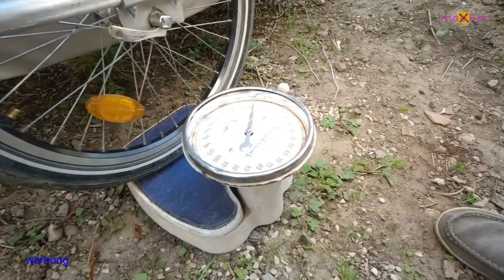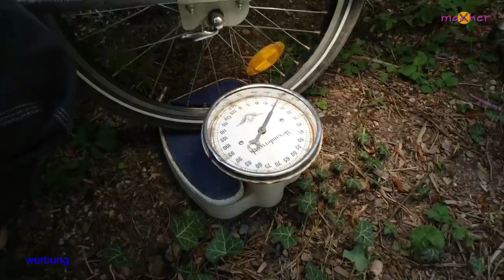Fahrradwohnwagen Härtetest, Roomtour, Fahrverhalten, Geländetauglichkeit& Hindernisse!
Wie macht sich die Rad Camper Box unterwegs auf Touren?
Was hält der Schlafanhänger alles aus? Ist die Traum-Kiste ganz dicht?
Warum eigentlich den Fahrradwohnwagen ausführlich testen? Now with English, French and Spanish subtitles!

Ein Offroad-Fähiger Klappwohnwagen bietet mir mehr Möglichkeiten und Freiheiten bei der Wahl meiner Streckenplanung, Hindernisse sind überwindbarer, durch sein akzeptables Gewicht (ca. 40 Kg) und seine geringe Höhe (88/92 cm)während der Fahrt.
Und mit diesen Eigenschaften entspricht der Campinganhänger meinem Wunsch, meinem Bedürfnis, der Natur nahe zu sein - unterwegs zu sein, wo es schön ist - auf Feld-/Wald-/Fahrrad-/Wander- Wegen, kleinen Straßen, abseits belebter Verkehrsadern, um so an Orte zu gelangen, zum Campen und zum Schlafen, welche "traumhaft" schön sind!
Mein Stresstest und die Ergebnisse sind eine subjektive Momentaufnahme, sind erweiterbar, da nicht perfekt oder vollkommen! Ergänzungen oder Vorschläge deinerseits sind herzlich willkommen.

Hast du durch mein Videoinhalt Mehrwert, Mehrwissen und Unterhaltung bekommen?
Dann freue ich mich über einen fairen Wertausgleich in Form einer Spende, frei nach deiner Selbsteinschätzung.

Komponenten:
- Die hier verwendete Dachbox: Kamei "Space Box", 550 Litter, Maße: L 235 x B 75 x H 35 cm,   Leergewicht 21 Kg, nur noch gebraucht zu haben!
- tauglich auch die THULE  Jetbag 700 (?), Maße: L 235 x B 70 cm, nur noch gebraucht zu haben!
Vorteilhaft sind gerade Front und Heck, da hier Scharniere angebracht werden sollen.

- Sperrholzplatte Fixmaß: Pappel, 1.200 x 600 x 12 mm

Impressum:
Max Rohrbach

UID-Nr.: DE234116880